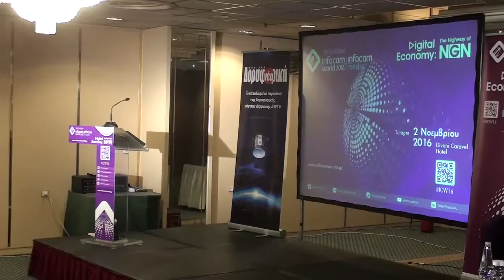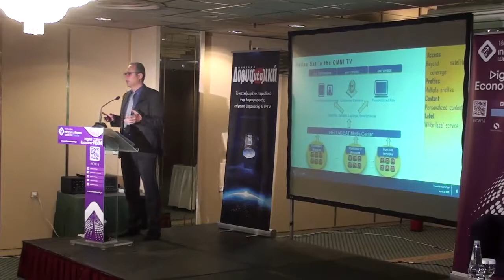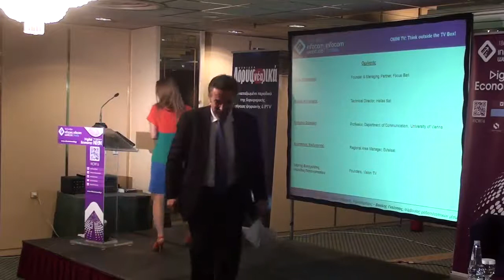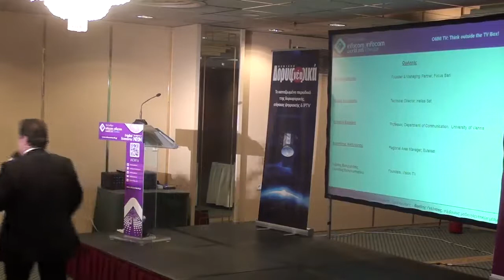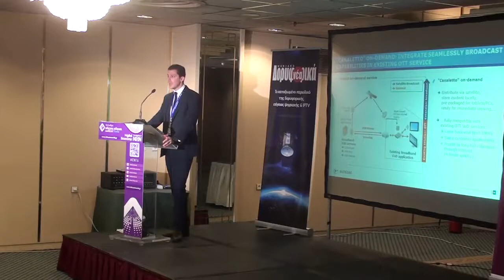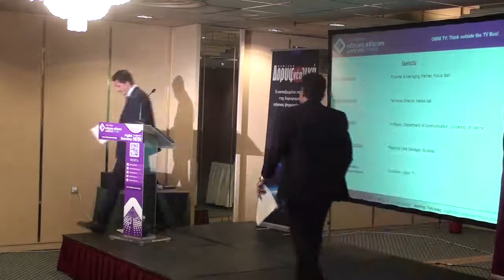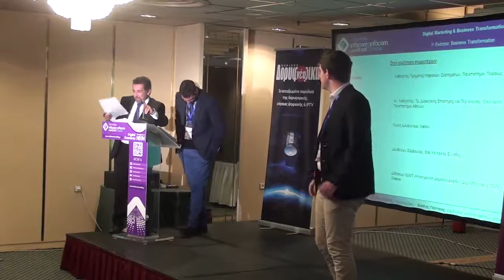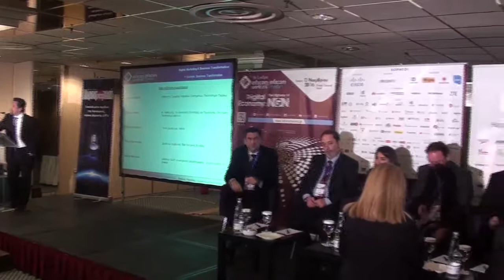Παράλληλη Ενότητα: OMNI TV: Think outside the TV Box!